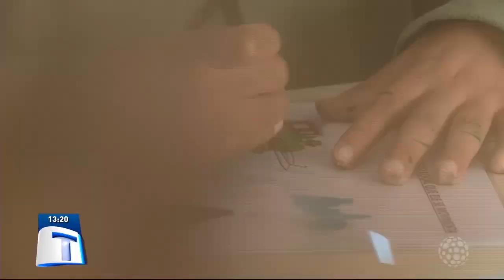Associação maringaense dos autistas precisa de ajuda - Tribuna da Massa (06/09/19)